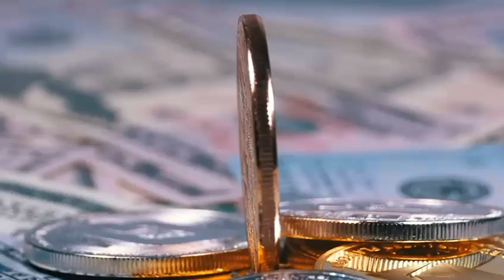Lula da Silva maior que o PT. Freud explica?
A torcida do contra não para, sempre colocando o olho grande em qualquer iniciativa do governo Lula da Silva, que possa ser revestida em ganho para a população e, por conseguinte, em popularidade. Uma visão, mesmo respeitando as ideologias e maneiras diferentes de agir, de uma miopia sem tamanho. Comentário do articulista do Misto Brasil, Deolindo Aguiar.